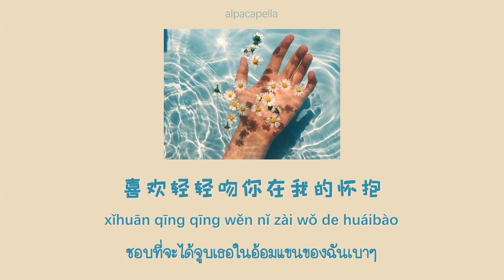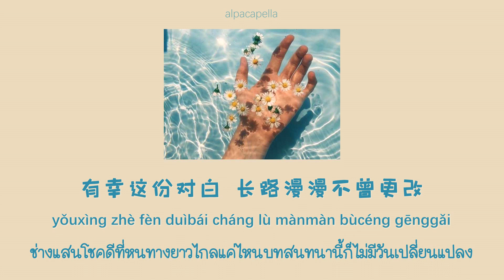[THSUB/PINYIN]《有幸》yǒu xìng - 赵砚卿 | แปลเพลงจีน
เพลง 有幸
ผู้ร้อง 赵砚卿

มีคนขอเพลงนี้มาค่ะ จัดให้เล้ยยย
ช่วงนี้ออกไปไหนอย่าลืมใส่หน้ากากอนามัย แล้วก็ล้างมือกันบ่อยๆด้วยนะคะ

หากแปลความหมายผิดหรือซับมีข้อผิดพลาดประการใดต้องขออภัยด้วยนะคะ
สามารถดูคำแปลเพลงอื่นๆที่ไม่ได้ทำซับได้ที่